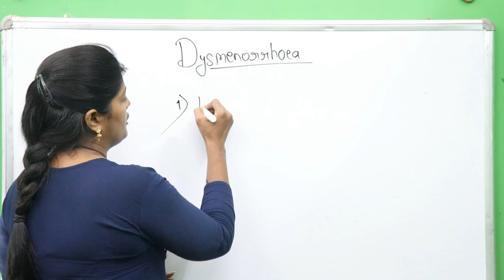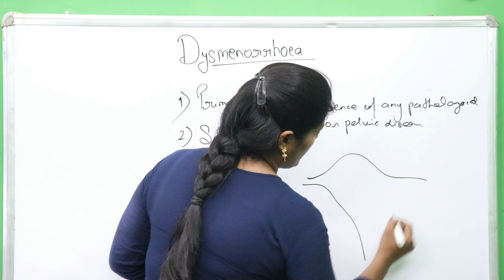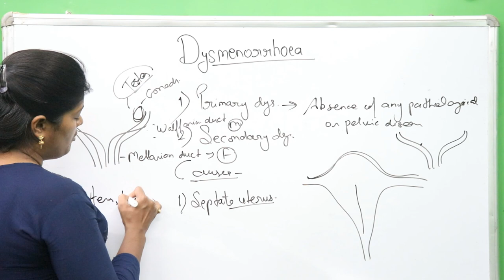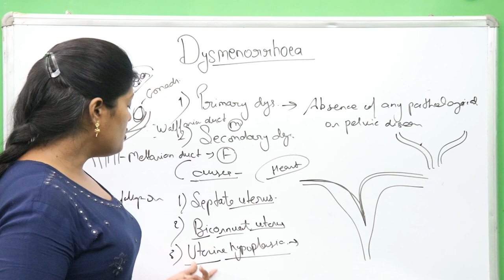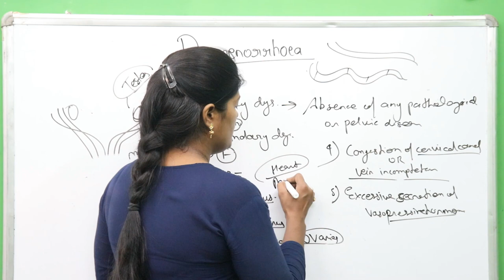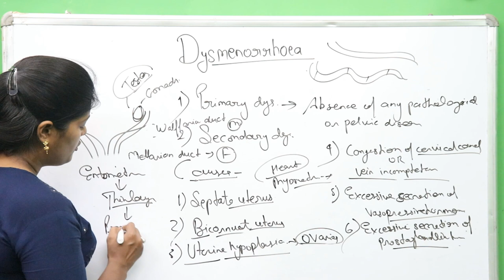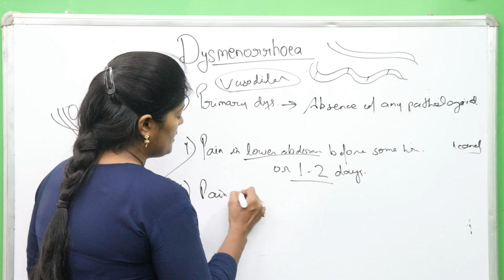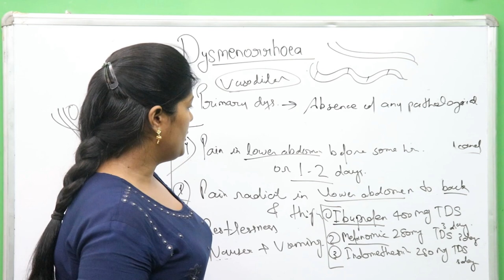प्राइमरी डिस्मेनोरिया || Primary Dysmenorrhoea lecture in hindi || Causes & symptoms with management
Friends aaj hm bat karenge  PRIMARY DYSMENORRHOEA ke bare me ummid krti hu ki aap sabhi ko ye vedio bahut help kregi apki prepration me to friends video ko last tak dekhiyega video accha lage to please like,share and subscribe krna mt bhuliyega...

Thankuuuuuuuuu.